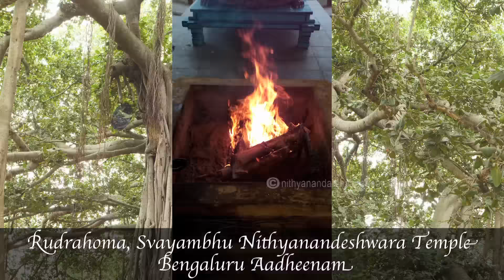Nithyananda Times, 21st January, 2016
Video Magazine of the Nithyananda Peetham - 21st January 2016 covering:

- Evening satsang with Swamjii Nithya Satsang from Bengaluru Aadheenam
- Rudrahoma was conducted today at Swayambhu Nithyanandeshwara Temple, Bengaluru Aadheenam
- Living Advaita program live on Nithyananda TV from Bengaluru Aadheenam
- Nithyanandam for Kids 10 days program continues as the deep seated completion takes root increasing intuition, emotional intelligence, and more as a result of 3rd eye awakening initiation from Swamiji
- Kalpataru program in Kannada live on Nakshatra and Janataa TV stations
- Kalpataru program in Tamil live on Tunes6, Arra TV, Yes TV, and Deepam TV stations
Hinduism past present future class continues from bengaluru aadheenam
- Ananda Yogam participants today deepen their experience and knowledge of the sacred truths in the sanskrit scriptures and chanting of upanshads - truths revealed directly by living masters for the betterment of humanity.

- Global happenings from Nithyananda Peetham